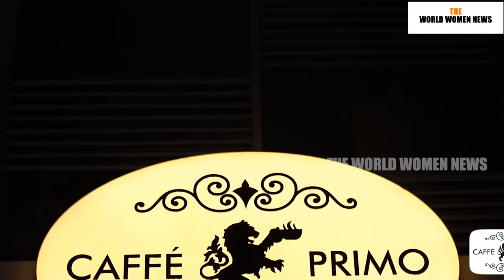Cafe Primo: The prime location for Uniqueness and Elegance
Cafe Primo, a  Unique elegant Restraunt locates near Techno park, Trivandrum , India.